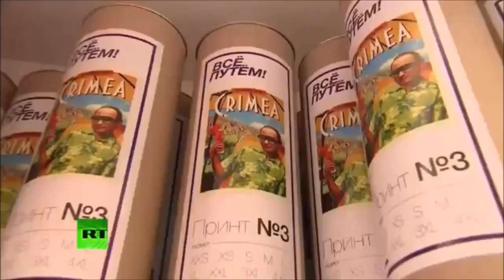Mickey Rourke wears T-shirt with image of Putin.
Mickey Rourke trägt T Shirt mit Putin Abbild